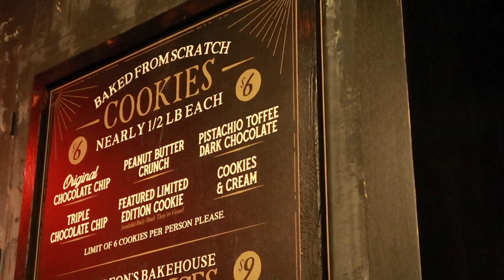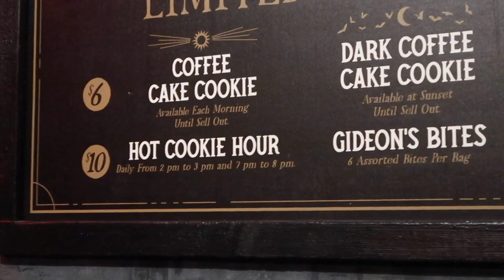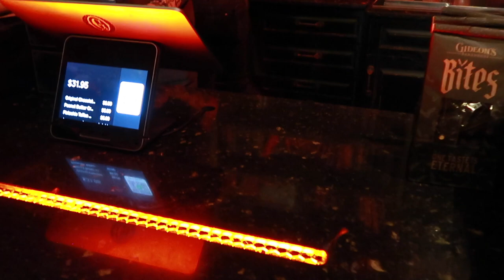GIDEON'S BAKEHOUSE REVIEW | IS GIDEON'S WORTH THE HYPE? BEST DISNEY SPRINGS DESSERT?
Today we are in Disney Springs for a review of Gideons Bakehouse. They are known for having the best cookies and cakes around. 1/2 lb cookies for $6! Be sure to join the virtual line because they are known for having a very long wait.